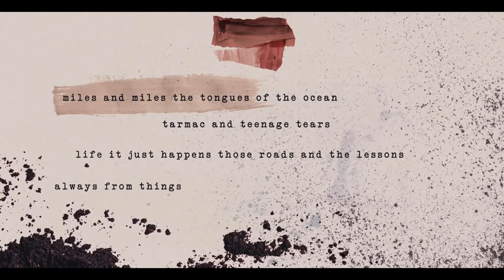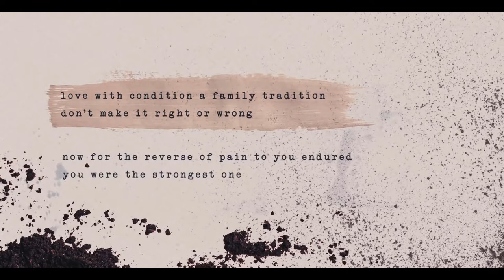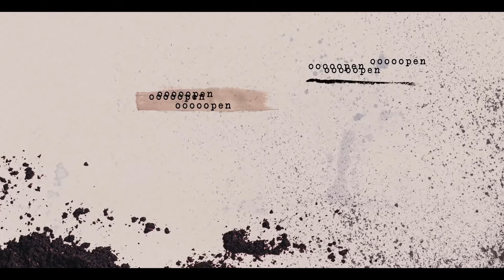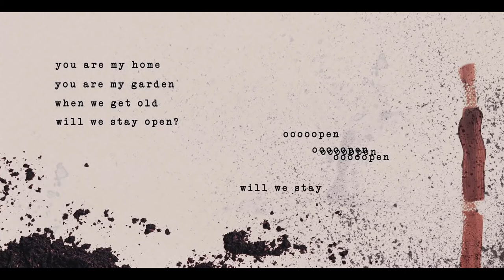Garden (Cover), Nakho and The Medicine for the People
Always like to hear where I'm at on the road.
Take Your Power Back!